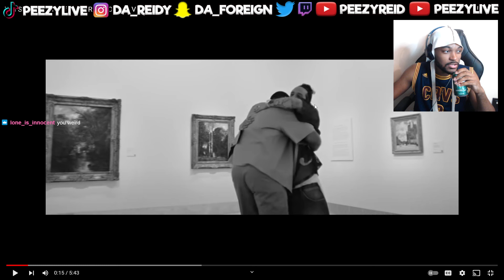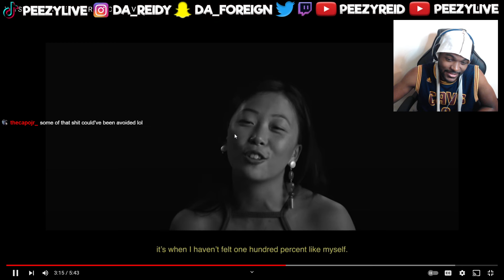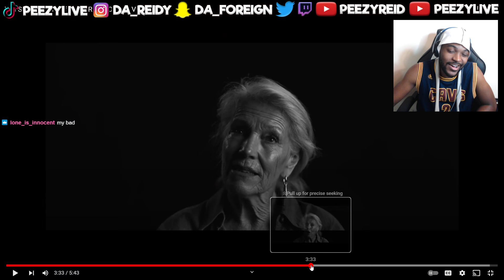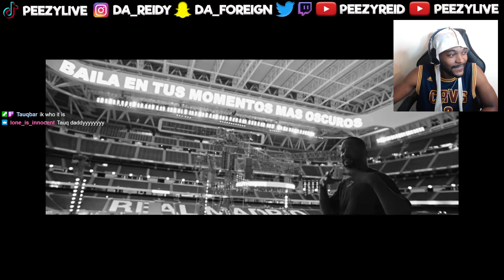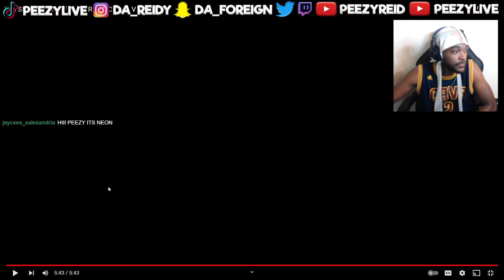Will Smith - Work Of Art Ft Russ (Official Video) - REACTION